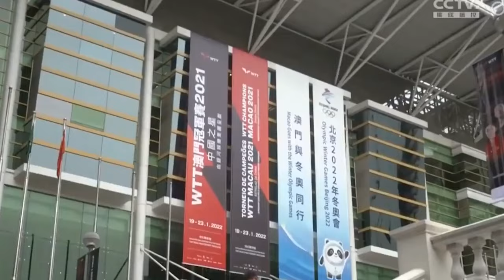莎头要官宣？孙颖莎赛后主动挽王楚钦胳膊，亲密举动引全场欢呼！【体娱一品官】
体娱一品官 孙颖莎 王楚钦 国乒 刘国梁 我们的内容专注于体育赛事，绝对不会包含任何暴力或血腥元素。